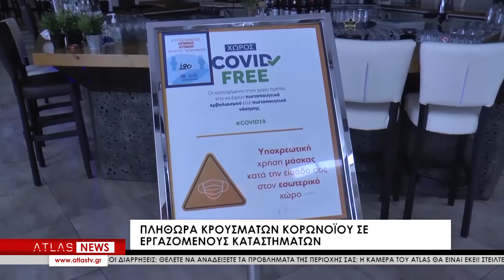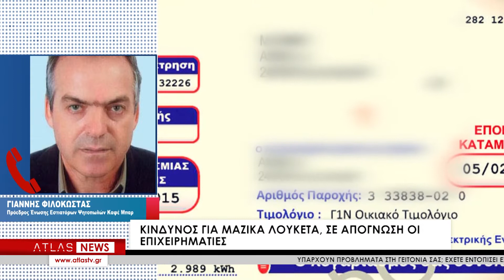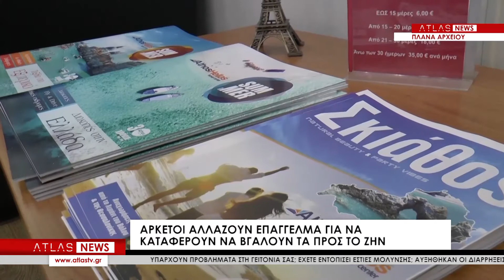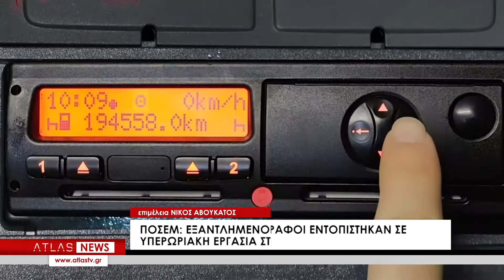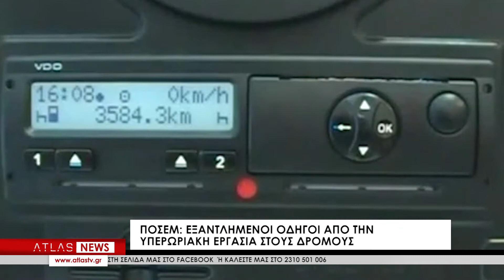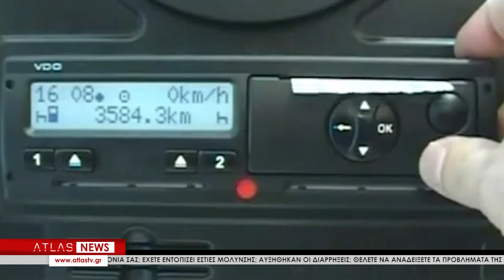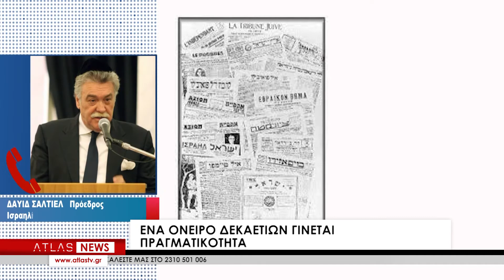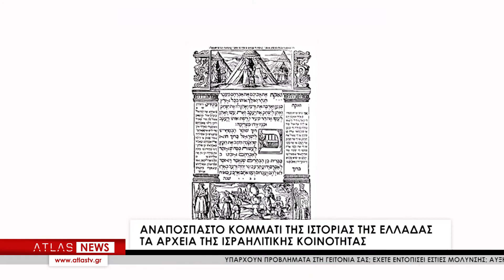ΚΕΝΤΡΙΚΟ ΔΕΛΤΙΟ ΕΙΔΗΣΕΩΝ 16-01-2022